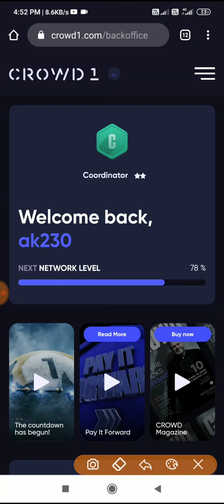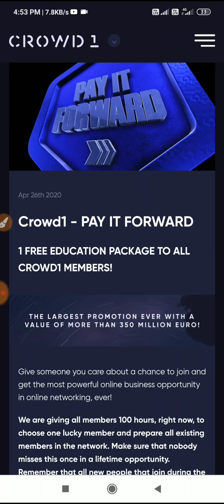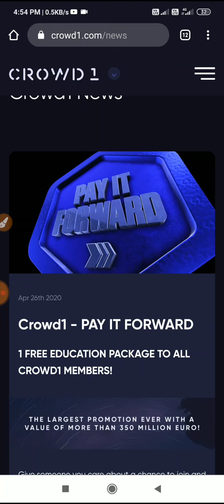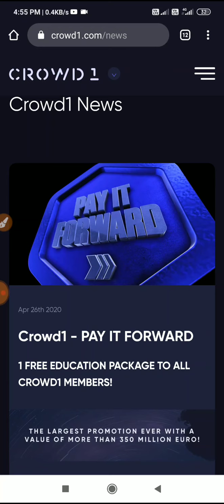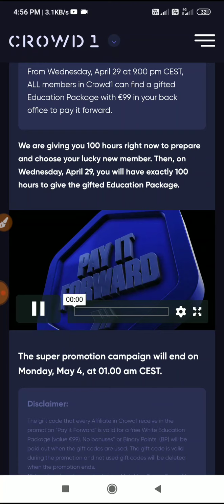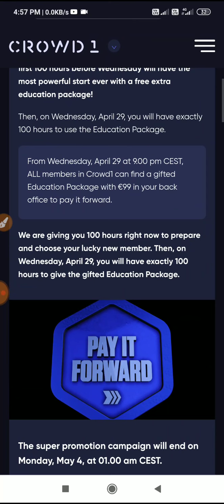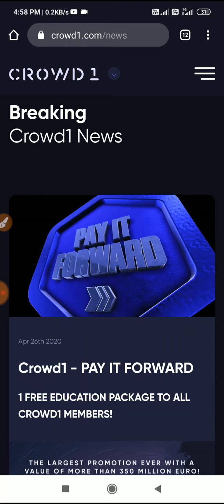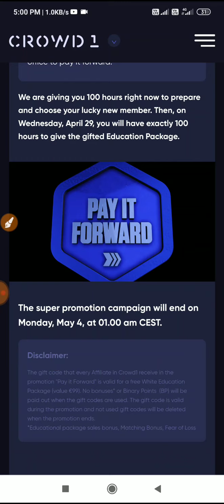offer PAYITFORWARD Going on (Anil Sangwan 9813747230)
Atcc  releted all news and videos के लिए group join करें